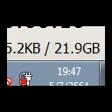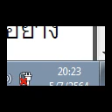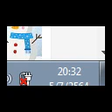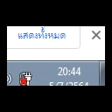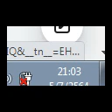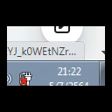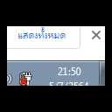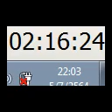ปริจเฉทที่ ๑ (จิต) ตอนที่๙ โดย : อ.เทพฤทธิ์ สาธิตการมณี